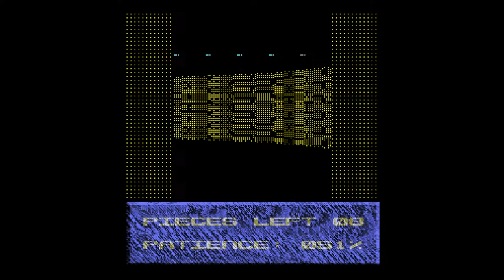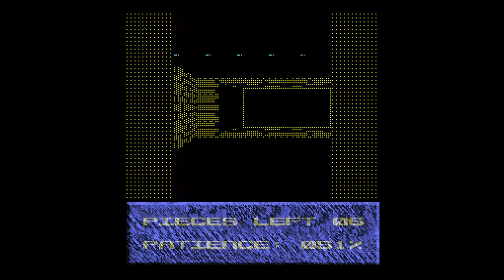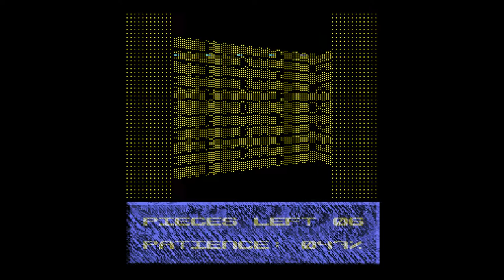Amiga 500 - Wheelbarrow Simulator Longplay (Public Domain)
Wheelbarrow Simulator Longplay